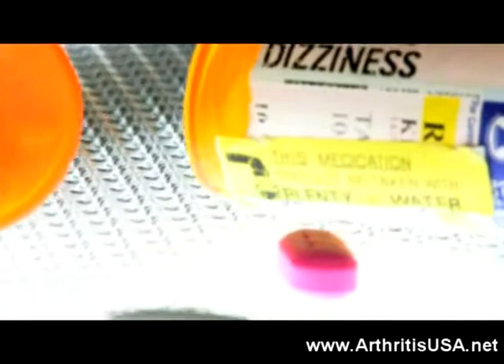60. Farshchian: Dr Alimorad Farshchian discusses arthritis.